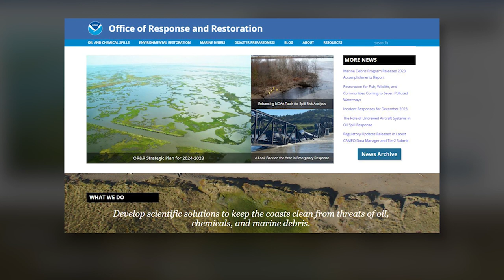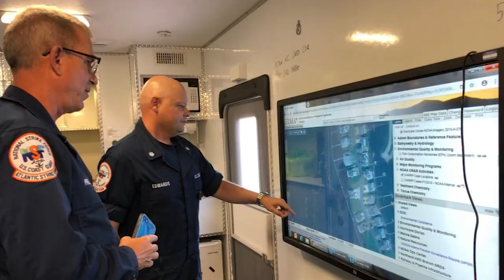25 Years of Response and Restoration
In this video message, NOS Assistant Administrator Nicole LeBoeuf celebrates the 25th anniversary of NOAA's Office of Response and Restoration.